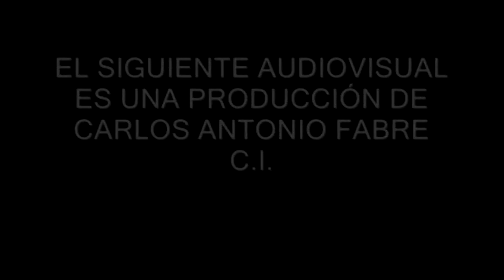ELIZABETH VALDEZ Desfile MITICA FASHION SHOW Templo Escondido del Museo de Santa Felicitas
Imágenes especiales del desfile de la coleccíón de ELIZABETH VALDEZ en el marco de MITICA FASHION SHOW